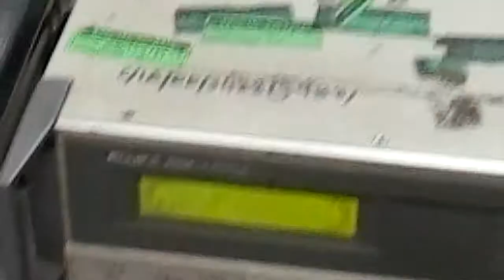Am meter calibration